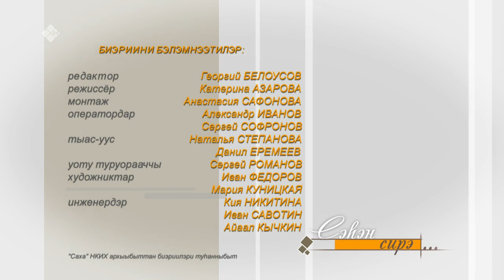«Сэһэн сирэ» (25.06.23)